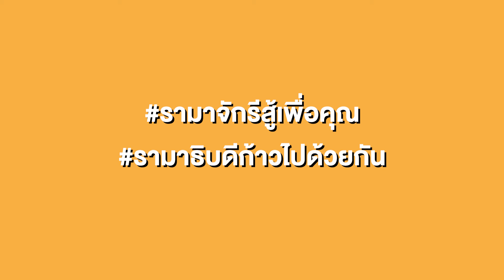รู้เรื่องโรค ตอน หากรับวัคซีน COVID-19 แล้วจะเสี่ยงต่อการติดเชื้อได้อีกหรือไม่ ?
โดย อ. นพ.ศุภโชค เกิดลาภ อายุรแพทย์โรคติดเชื้อ โรงพยาบาลรามาธิบดีจักรีนฤบดินทร์ สถาบันการแพทย์จักรีนฤบดินทร์

ถ้าไม่อยากพลาดสาระดี ๆ ต้องรีบดูแล้ว!
ติดตามข้อมูลข่าวสารเพิ่มเติม ฝากติดตามพวกเราที่ Facebook เพจ
"สถาบันการแพทย์จักรีนฤบดินทร์ คณะแพทยศาสตร์โรงพยาบาลรามาธิบดี" ครับ